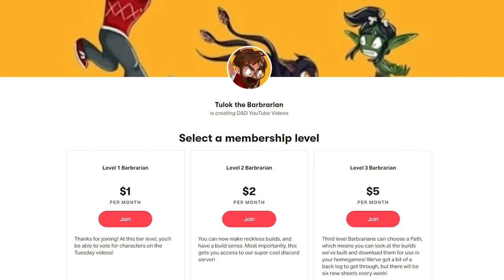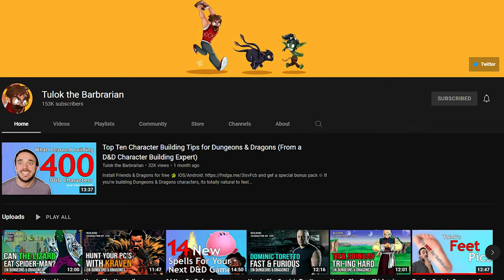Batman in Elden Ring: No Killing Allowed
Elden Ring is great, but what if you wanted to play a new Batman game? Today we make an Elden Ring build using the Spiked Caestus, The Page summon, and Raptor's Black Feathers to clean up the city of Gotham!